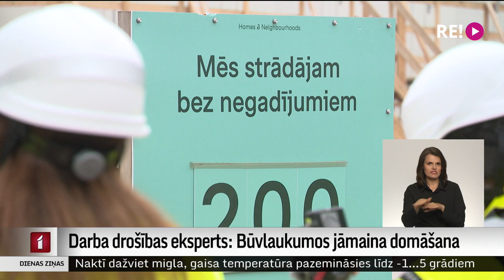Darba drošības eksperts: Būvlaukumos jāmaina domāšana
Gaidot Starptautisko darba aizsardzības dienu, šodien darba drošības eksperti tikās būvlaukumā, lai pārrunātu, kā gadu gaitā mainījušies riski būvniecības darbu veikšanā. Kāds ir biežākais traumu iemesls, stāsta kolēģis Dāvids Freidenfelds.